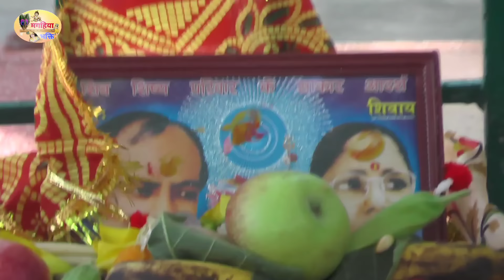ममता गुरु बहन का धमाकेदार शिवगुरु भजन,सुनकर दिल आत्मा खुशहो जाएगाshiv charcha ke geet,shiv gurukatha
Shiv charcha,shiv charcha ke geet,shiv guru Bhajan

Shiv charcha,shiv charcha ke geet,

Shiv charcha ke geet,shiv guru katha,magahiya Bhakti

Shiv charcha ke geet, shiv guru katha, shiv guru bhajan,Magahiya Bhakti
bindu rani sharma

shive bhajan katha
 bindu rani sharma
माई के गीतकक़्क़Qकक़्क़
devi ke geet
दुर्गा माई के गीत
देवी के गीत
मंजू शर्मा
माता रानी कर भजन